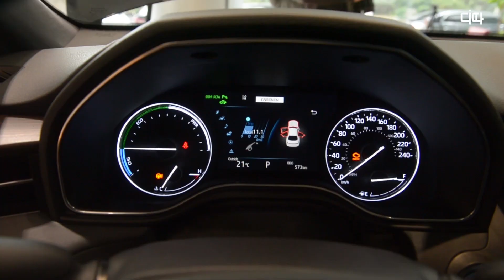토요타 코리아(Toyota), 올 뉴 아발론 하이브리드 국내 출시 / DT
토요타 코리아가 토요타 용산 전시장에서 '올 뉴 아발론 하이브리드(All New AVALON Hybrid)' 국내 출시 행사를 가졌다.